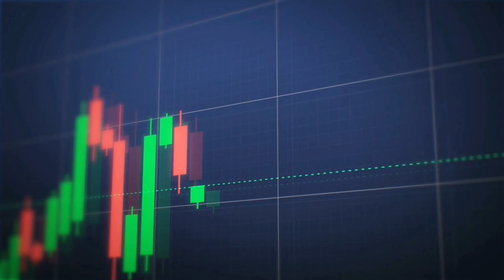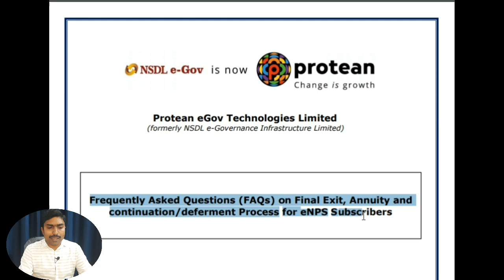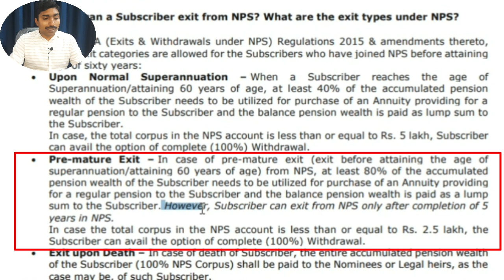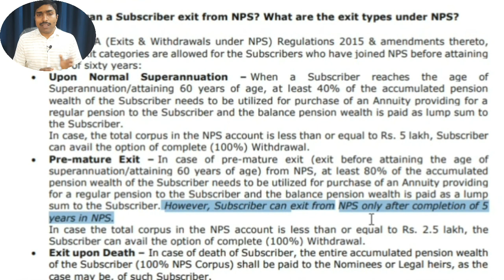NPS Premature Exit After 5 Years।NPS Latest News।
नमस्कार दोस्तों,
                      अगर आपका PRAN Account Individual or eNPS में run करता है तो 5 वर्ष बाद आप योजना से बाहर निकल सकते हैं। आज की वीडियो में हम इसी टॉपिक पर बात कर रहे हैं।

New-age investors lookout for the dual benefits of tax saving and good returns through a single product. Some mutual funds can address these needs. Share this form with all your customers who want to save tax while earning good returns.